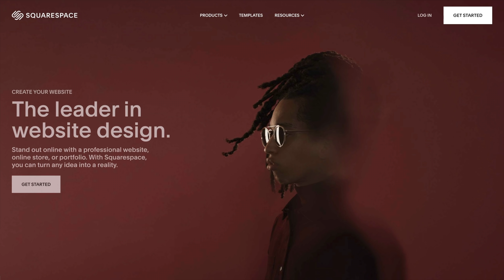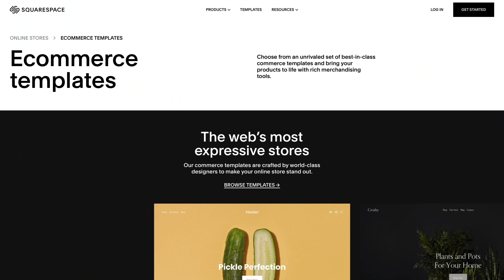5 Reasons NOT to be a Wedding Photographer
Let's be honest, being a wedding photographer isn't all it's talked about. Seems amazing. Getting to travel, you get paid to make beautiful photos. But today I'm going to talk to you about why you shouldn't be a wedding photographer. Because honestly, It's not for everyone. Wedding photography is a really hard business so think about it long and hard before you jump in.

Make sure to build your website quickly with Squarespace!

Check out my favorite tools as a PHOTOGRAPHY BUSINESS OWNER, CREATIVE ENTREPRENEUR, and YOUTUBE CONTENT CREATOR

Rev.com the Best Way to Add Closed Captions to your Youtube Videos

Video Index:

Intro 0:00
Reason One 0:29
Reason Two 1:38
Squarespace 3:29
Reason Three 4:32
Reason Four 5:46
Reason Five 7:14

My Recording Gear:
Fujifilm XT4
Fujifilm XT3
Fujifilm 23mm f/2
Mefoto Tripod
Rode VideoMic NTG
Atomos Ninja V
SanDisk Extreme Pro
MagMod MagBox Softbox
Godox SL60W